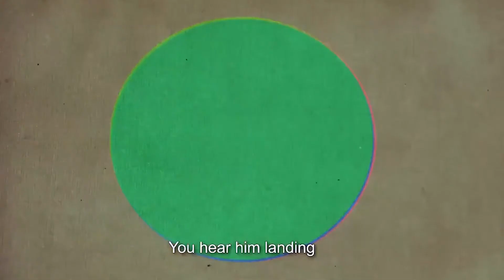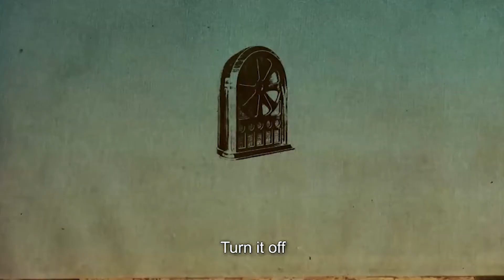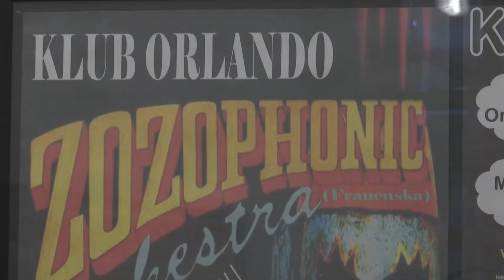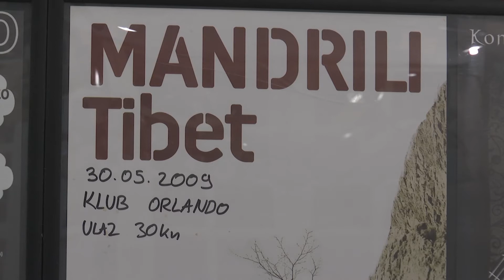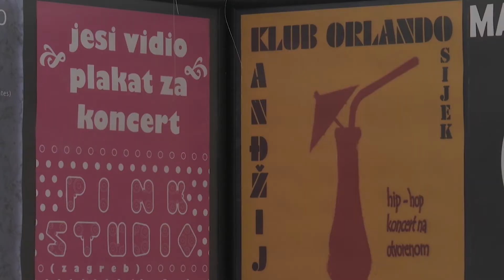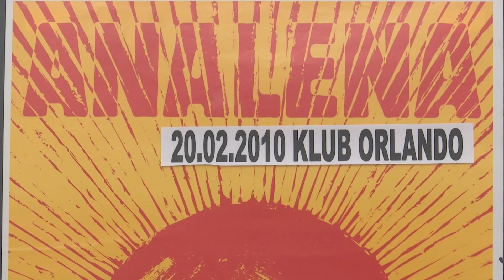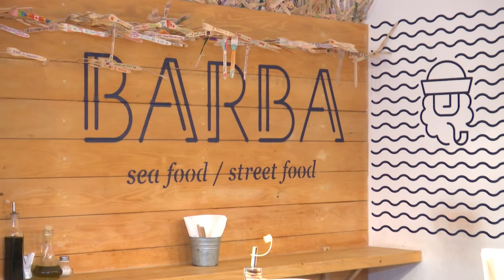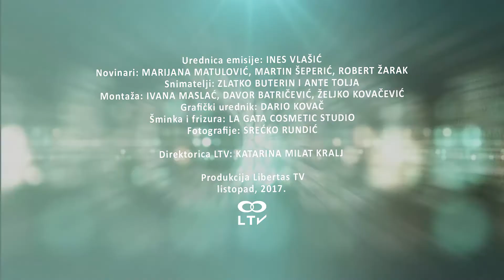SHOW PROGRAM ep 18